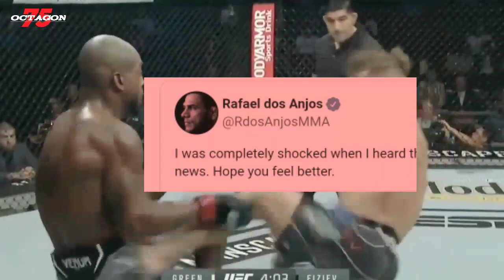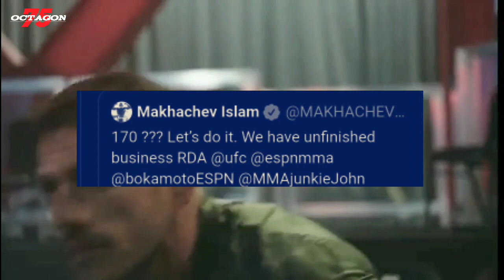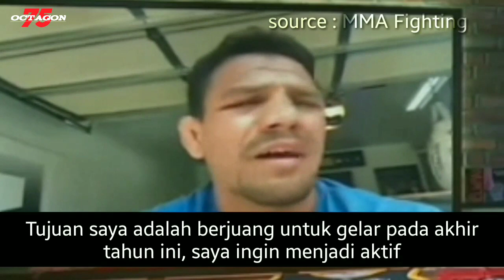Lanjutkan 🔥🔥 Islam Makhacev Maju Menantang Rafael Dos Anjos !!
Mantan juara kelas ringan UFC Rafael dos Anjos sedang mencari lawan baru untuk menjadi lawannya di UFC 272 yang akan digelar pada Minggu mendatang, karena lawan sebelumnya yang telah dipastikan Rafael Fiziev, akhirnya keluar dari daftar petarung yang akan berlaga

Mohon maaf 🙏🙏 atas ketidaknyamanan audio, karena channel ini tidak memiliki studio khusus, hanya dari rumah kecil yang terletak ditengah keramaian dan menggunakan alat seadanya